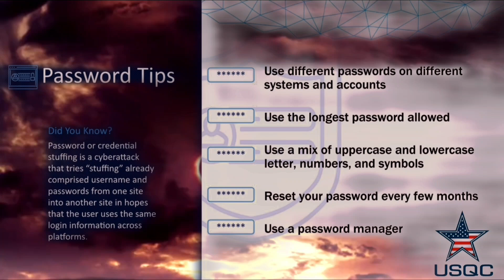ISO 27001: Enhancing Password Security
Password security is a critical aspect of information security management, and ISO 27001 provides comprehensive guidelines to ensure the protection of sensitive information.

 Credential stuffing is a cyberattack where attackers use compromised usernames and passwords from one site to gain access to accounts on another site, exploiting reused login information.

Password Tips from ISO 27001 Standpoint:
- Use Different Passwords: Ensure different passwords for different systems and accounts to minimize risk.
- Use the Longest Password Allowed: Longer passwords are harder to crack, enhancing security.
- Mix of Characters: Use a combination of uppercase, lowercase, numbers, and symbols for stronger passwords.
- Regular Updates: Reset your password every few months to mitigate the risk of compromised credentials.
- Password Manager: Use a password manager to securely store and manage your passwords.

Interested in learning more about securing your information and complying with ISO 27001 standards? Explore our comprehensive courses at USQC and elevate your cybersecurity practices.